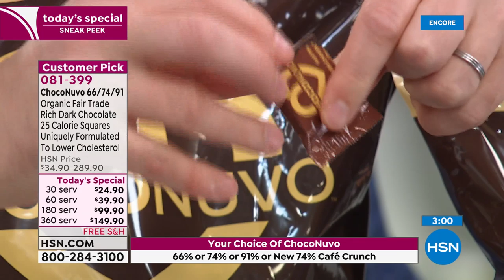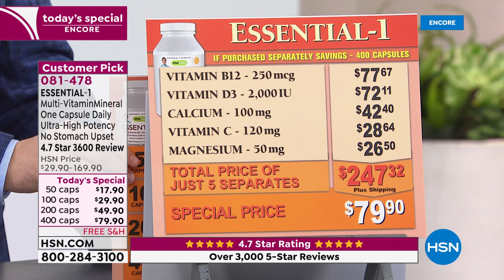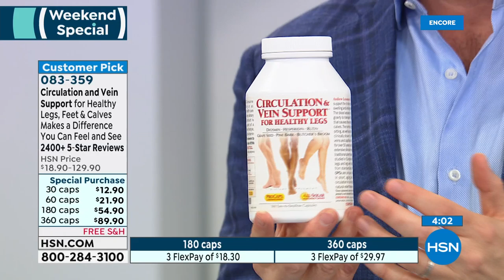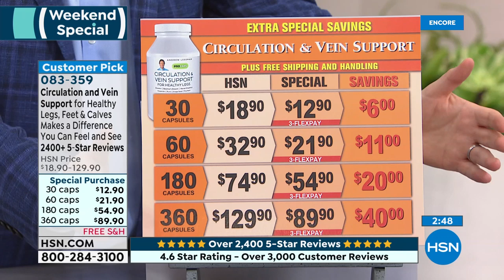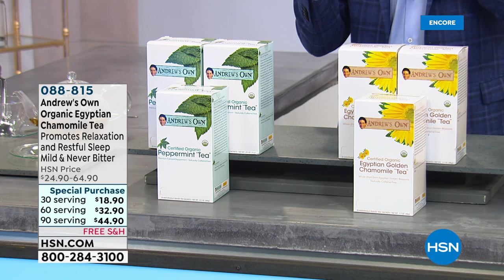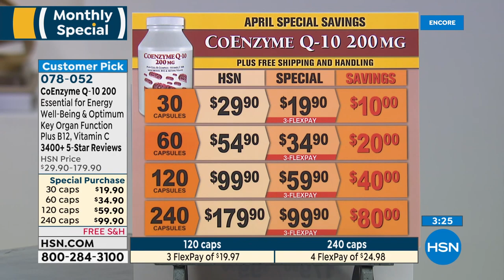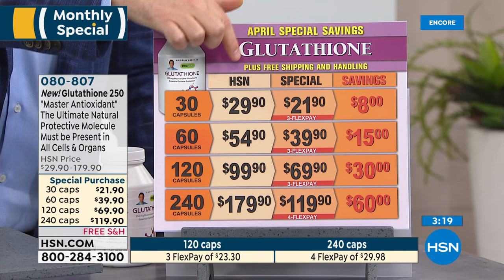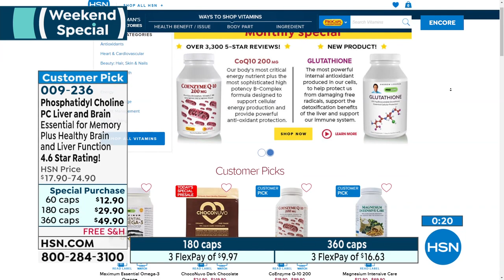HSN | Andrew Lessman Your Vitamins 04.05.2020 - 06 AM